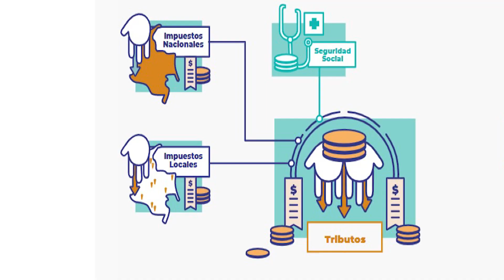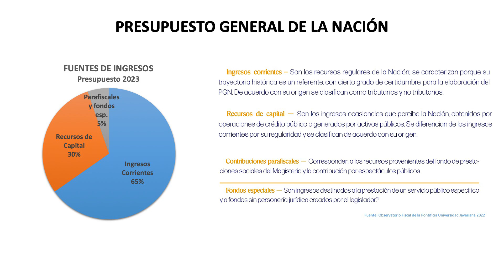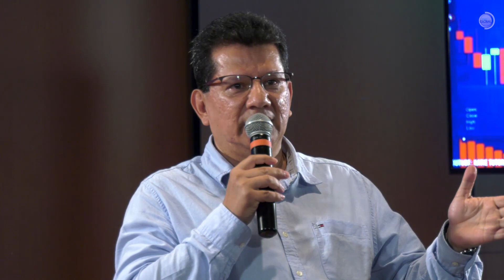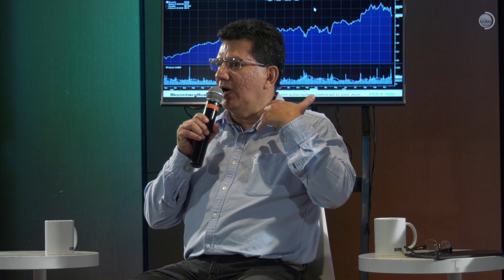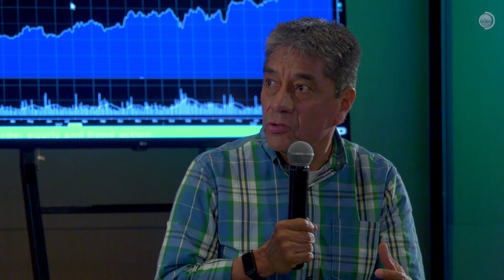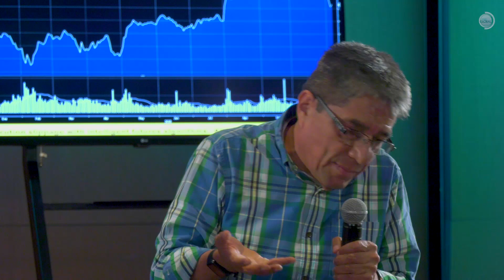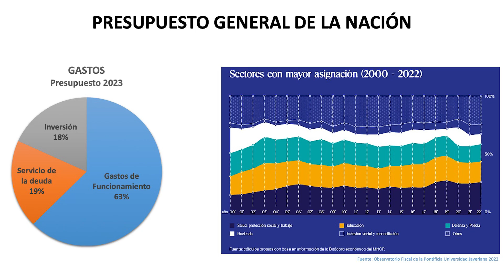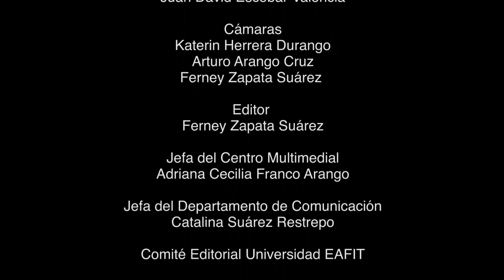Campus Global - ¿De dónde viene y en qué se gasta la plata el estado?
Álvaro Hurtado Rendón, doctor en Economía de la Universidad Nacional del Sur de Argentina, economista y magíster en Economía de la Universidad de Antioquia, especialista en Economía de la Empresa de la Universidad EAFIT.

Alfonso Gómez Cifuentes, magíster en Administración con enfoque en Ciencias, especialista en Mercadeo de la Universidad EAFIT, economista agrícola de la Universidad Nacional.

Humberto Franco González, magíster en Desarrollo Económico de la Universidad Internacional de Andalucía, España, especialista en Finazas de la Universidad EAFIT, economista de la Universidad de Antioquia.

Modera: Juan David Escobar Valencia, director de Pensamiento Estratégico. Jueves 2 de marzo 2023. Hora: 1:00 p.m.